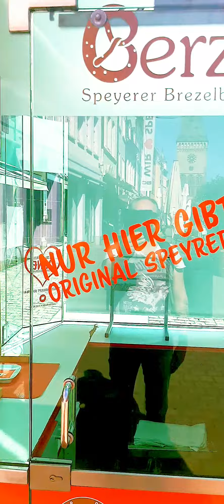My visit to Speyer (Germany)... Video by Mitche Maiden.